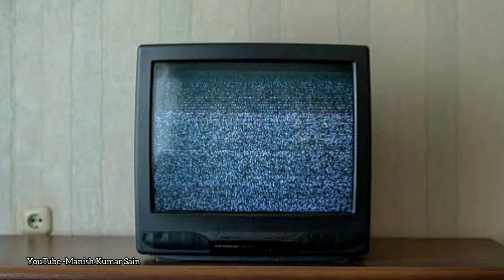बना लिया अपना खुद का एअरक्राफ्ट